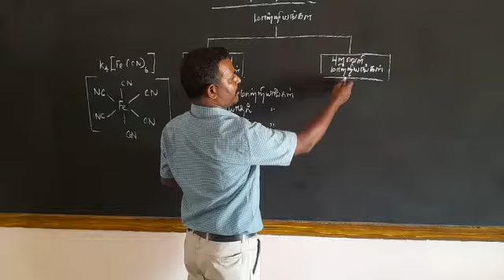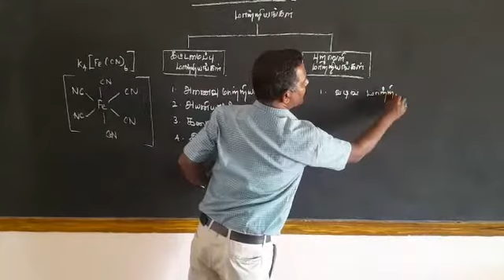12th Chemistry Coordination Compounds (ln-5)(1)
Isomerism of coordination Compounds
types of isomerism
structural isomerism